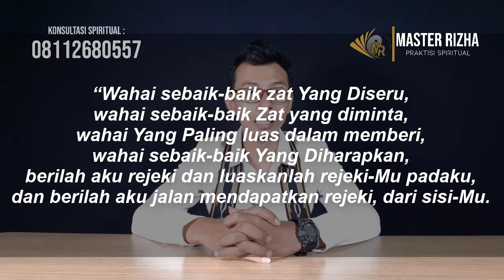Amalan agar Mengetahui Usaha yang Cocok, Raih Kesuksesan Besar!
Berikut amalan untuk mengetahui usaha yang cocok, cara mengetahui usaha apa yang cocok,sebagai cara mengetahui usaha yang cocok untuk diri sendiri.